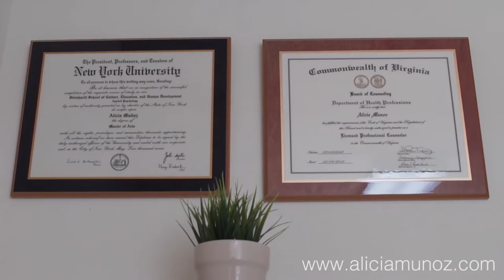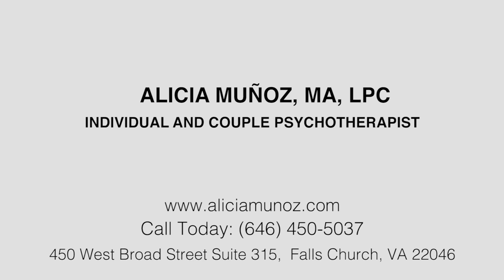Individual & Couple Psychotherapist - Alicia Muńoz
ALICIA MUÑOZ, MA, LPC

INDIVIDUAL AND COUPLE PSYCHOTHERAPIST

450 West Broad Street Suite 315, Falls Church, VA 22046

Directed by Claude Robinson